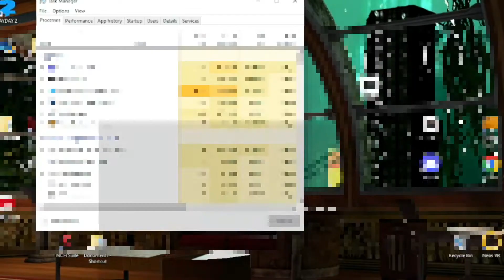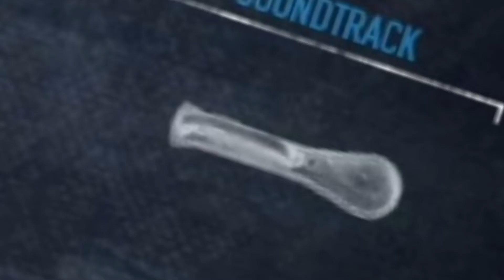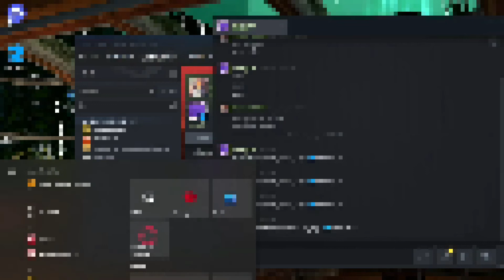Out Of Pocket Payday 2 Moments With Joshy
*digs in butt and smells it*